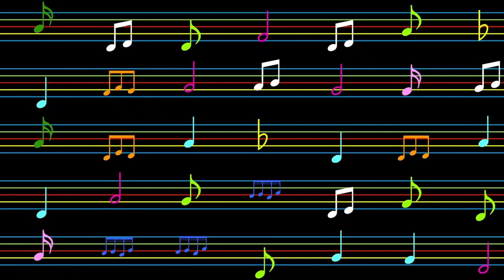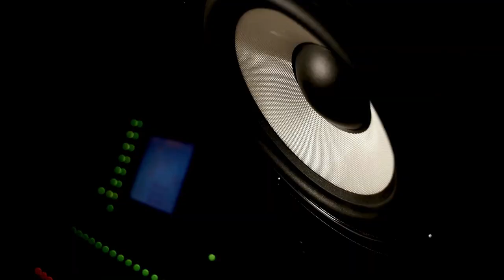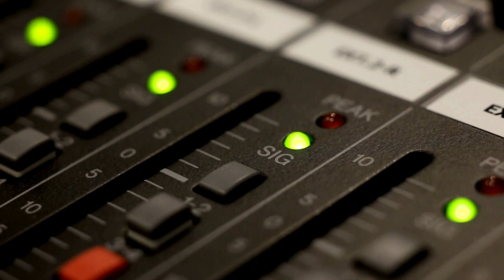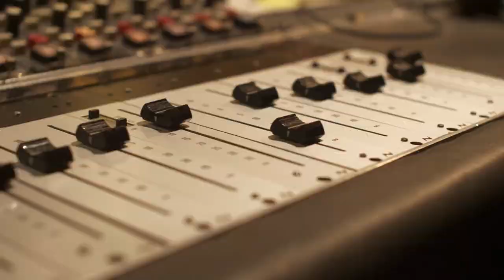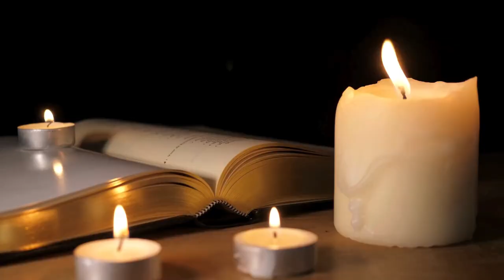Run DMC Walk This Way, Post Malone is Born On The 4th Of July: Music History Today Podcast July 4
Happy 4th of July!!! On the July 4 edition of Music History Today, Posh married Becks, we hailed the chief for the first time, and Ariana licked donuts. Also, born on the fourth of July was Post Malone.

On this date:
In 1828, Hail to the Chief was performed for the first time. It was for President John Quincey Adams.
In 1831, the song America, otherwise known as My Country Tis of Thee & whose music comes from the British national anthem God Save the King, premiered in Boston.
In 1955, Gene Vincent was seriously hurt when his motorcycle was hit by a car in Virginia.
In 1959, the Island Records label was founded in Jamaica.
In 1966, the Beatles played 2 shows in the Philippines to a total of 80,000 people. They were then attacked for accidentally insulting Philippine's President Ferdinand Marcos's wife Imelda.
In 1969, Grand Funk Railroad & Janis Joplin were among those who performed on day 2 of the first Atlanta International Pop Festival.
In 1970, 200,000 people saw Jimi Hendrix, BB King, among others perform at the 1970 Atlanta International Pop Festival.
In 1974, Barry White married singer Glodean James.
In 1974, the Tony Orlando & Dawn TV show premiered.
In 1974, Steely Dan stopped concert-performing to focus on making records, much like the Beatles did. They went back to touring in 1993.
In 1976, the Clash played live for the first time.
In 1976, The Ramones performed a genre defining concert at the Roundhouse in Camden, London.
In 1976, Paul Revere of Paul Revere & the Raiders got married on stage during his band's concert.
In 1977, Gary Valentine left Blondie. He was replaced by Nigel Harrison.
In 1980, the Beach Boys performed a free concert in Washington DC.
In 1982, Ozzy Osbourne married manager & promoter Sharon Arden.
In 1982, Neil Diamond, Burt Bacharach, & Carole Bayer Sager wrote the song Heartlight, based on the movie E.T., which they had all seen that day.
In 1986, Bob Dylan & John Mellencamp were among those who performed at the Farm Aid II benefit concert.
In 1987, John Fogerty & Neil Diamond were among those who performed at a Vietnam Veterans benefit concert.
In 1987, Genesis finished their Invisible Touch tour.
In 1992, Mamas & the Papas member John Phillips received a liver transplant.
In 1993, The Four Tops performed at the Meadow Brook Music Festival in Michigan.
In 1995, Hole frontwoman Courtney Love punched Kathleen Hanna of Bikini Kill during a fight backstage at a Lollapalooza concert.
In 1997, Roberta Flack performed with the Boston Pops for their 4th of July concert in Boston.
In 1998, Lionel Richie performed at the Party in the Park Prince's Trust Charity concert in London.
In 1999, Victoria Adams, Posh Spice of the Spice Girls, married David Beckham.
In 2002, George Harrison's attacker, Michael Abram, was released from a mental health program only 19 months after he almost killed Harrison.
In 2008, the movie based on the ABBA musical Mama Mia premiered in Sweden. All 4 members of ABBA showed up to the premiere, reuniting for the first time since their breakup over 20 years earlier.
In 2010, George Michael was involved in an auto accident. He was later arrested & charged with driving under the influence of cannabis, for which he served a month in jail.
In 2013, Tina Turner married record executive Erwin Bach.
In 2014, Jesse Wood of Reef married TV presenter Fearne Cotton.
In 2014, Australian singer Rolf Harris was sentenced to prison for sexually assaulting underaged girls.
In 2015, Vanessa Williams married husband Jim Skrip.
In 2015, Billy Joel married equestrian rider Alexis Roderick.
In 2015, Ariana Grande had her infamous donut licking incident at a donut shop in California.
In 2020, Kanye West announced that he was running for President.